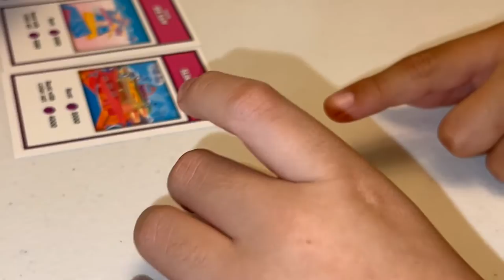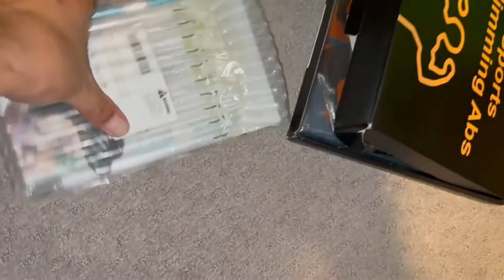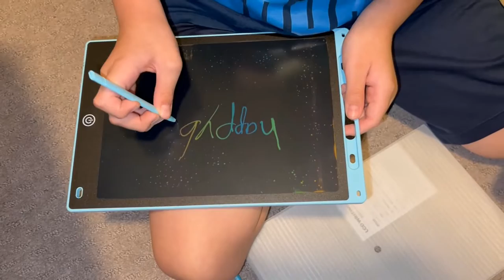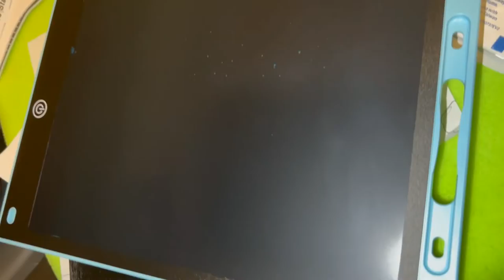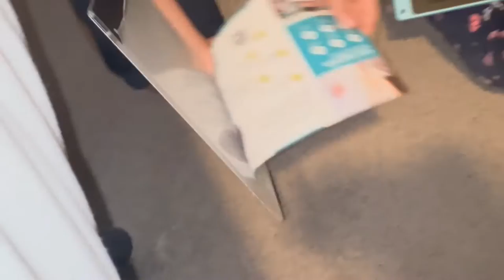Jio's Birthday Party Part 2, Gift Openings and Pinata Breaking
Hello everyone, just put this video together for memories... free space online right? We appreciate all the support! God bless!